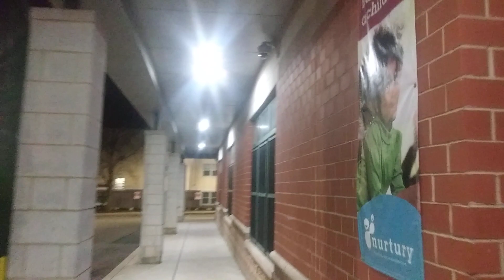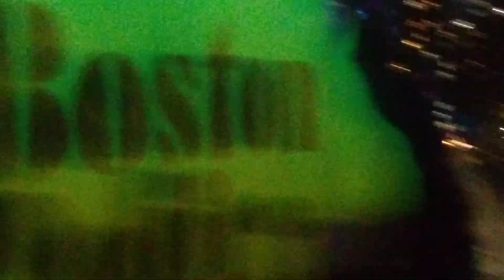Boston police respond to shots fired on Smith Street part 1